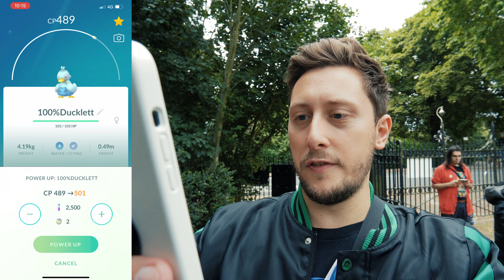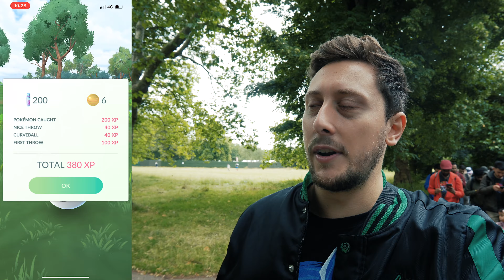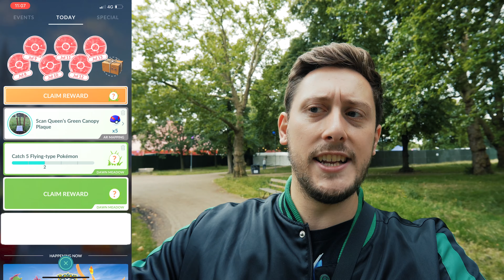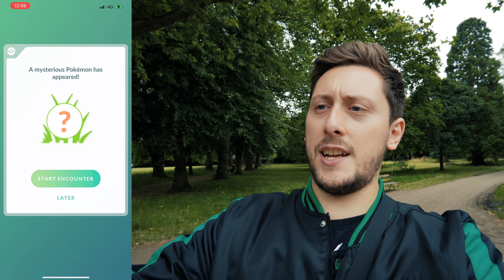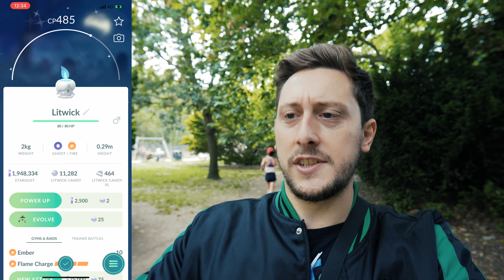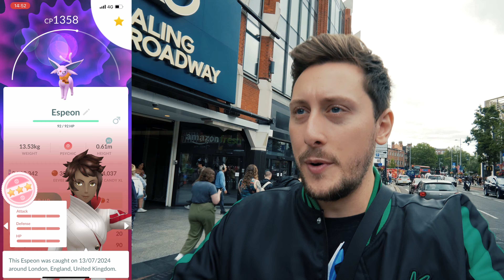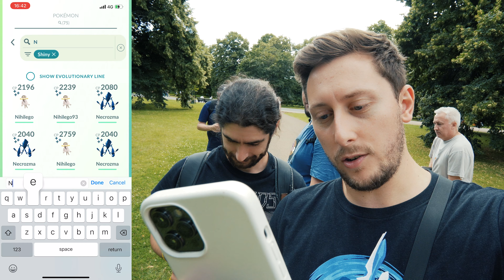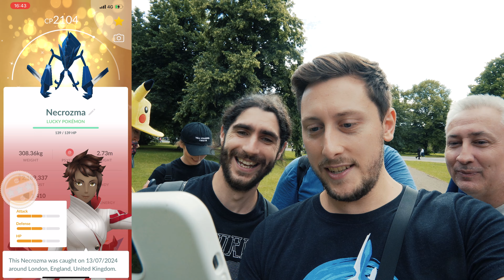*SHUNDO* Necrozma & Shiny Jangmo-o! Global Pokemon GOFest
In today's video: It's time for Global Pokémon GO Fest day 1! With all of the shiny ultra beasts and Necrozma to chase in the raids! Shiny Jangmo-o and more in the wild with rotating biomes to help with the chase!
We have a super lucky day with new shiny wins, hatches, and research plus, the best Lucky trade in years! Shundo Lucky Necrozma ready for the Fusion, but either Dusk mane or Dawn wins tomorrow!?